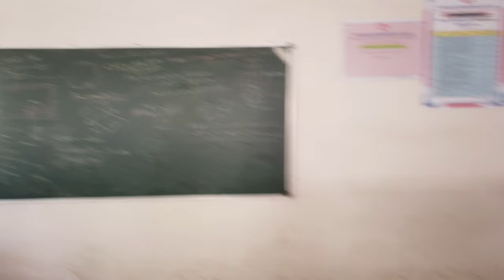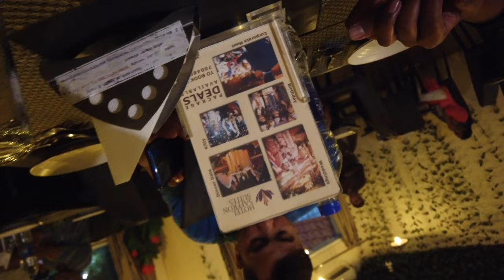Convocation programme in// Chaibasa Engineering College// South movie वाले अंदाज़ मे ।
Convocation programme in// Chaibasa Engineering College// बहुत मजा आया दोस्तो से मिल के